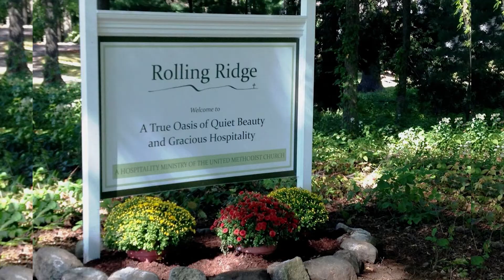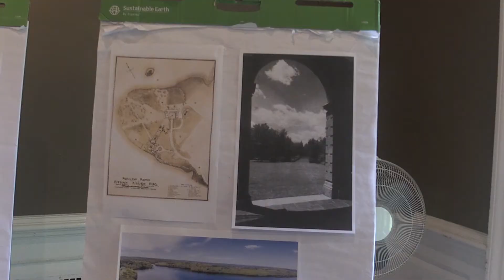The Journal - Rolling Ridge Fletcher Steele Garden Tour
The Journal

CAM-ACCESS UPDATE
Rolling Ridge Fletcher Steele Garden Tour